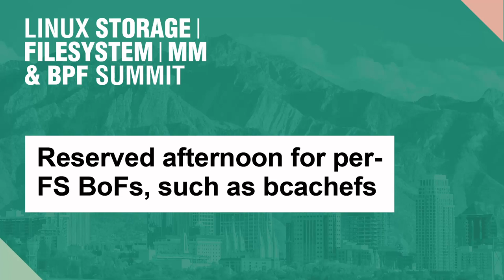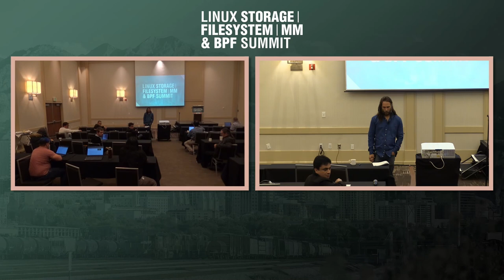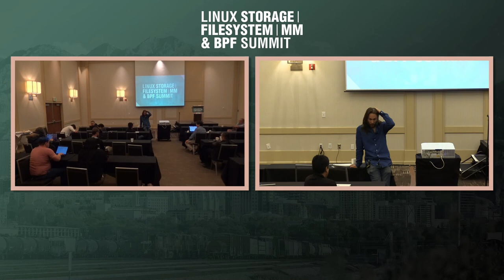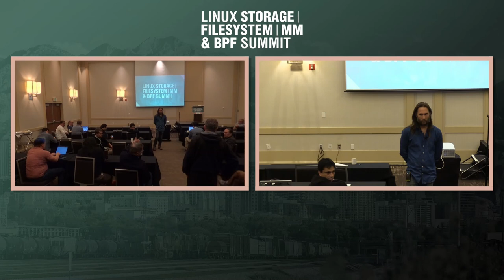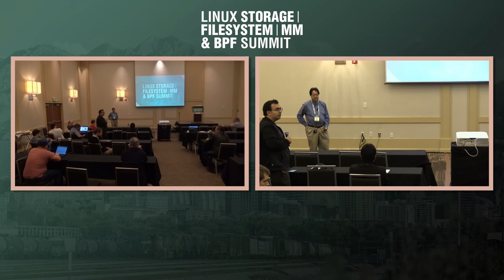Reserved afternoon for per-FS BoFs, such as bcachefs